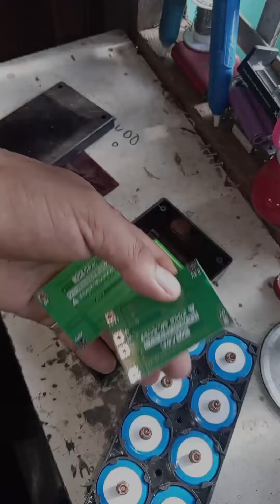Mali ang dumating dapat 4s at 3s na bms sablay😅